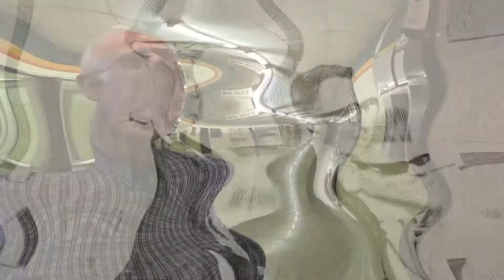CHCI 50th - Wilf Baxter